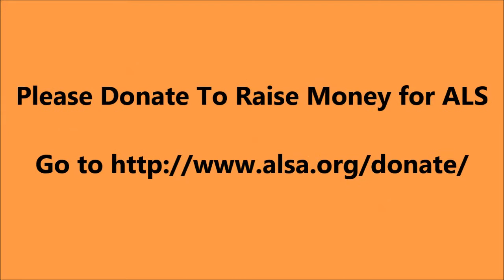22tigerdude - ALS Ice Bucket Challenge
22tigerdude does the ALS (Amyotrophic Lateral Sclerosis) Ice Bucket Challenge.